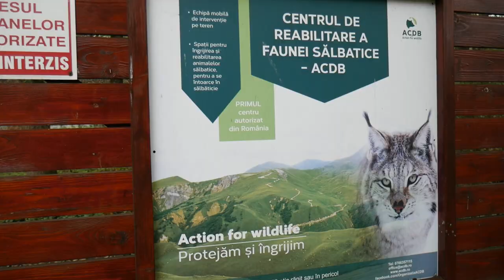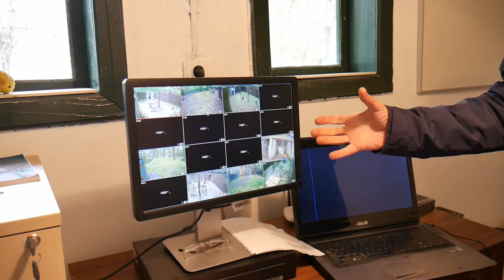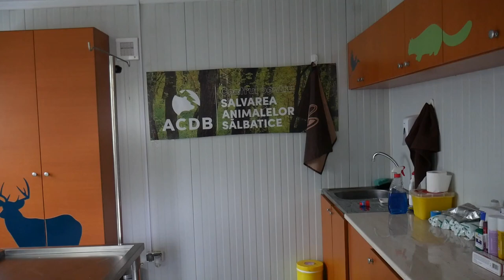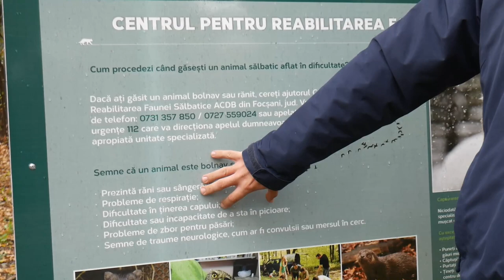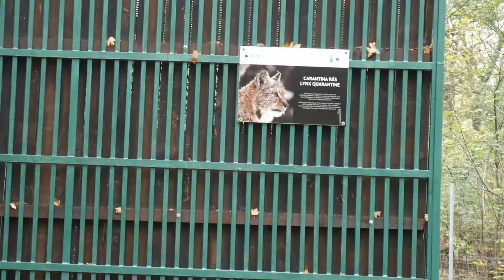BARZA asta NU ARE DEGETE ! EI sunt niște EROI care MERITĂ SUSTINUȚI !!